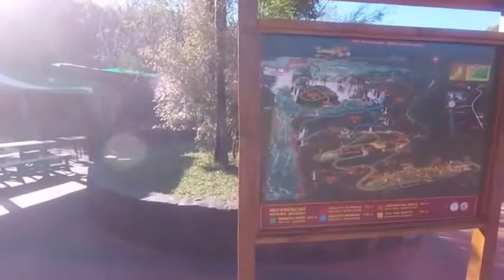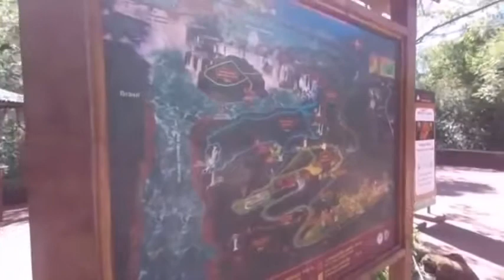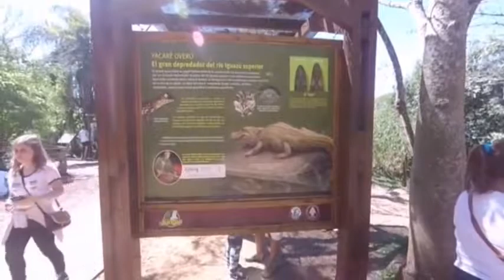Iguazu Falls Argentina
op 1 dagje heen en weer vanuit Buenos Aires naar de Iguazu watervallen. Adembenemend! Hier komen de 3 landen Argentinië , Brazilië en Paraguay bij elkaar.